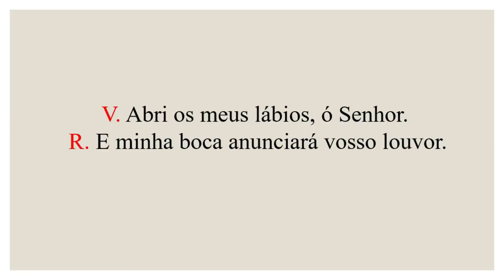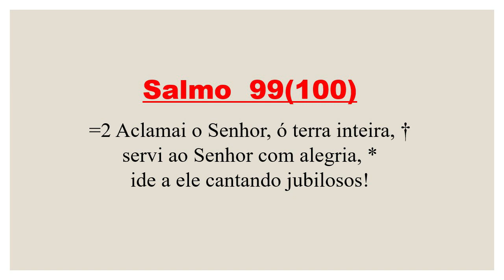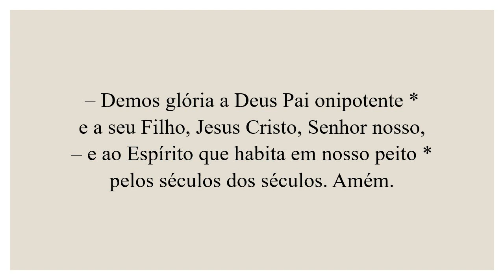Invitatório- 30 de Agosto de 2023| 21ª Semana do Tempo Comum| 1ª Semana do Saltério